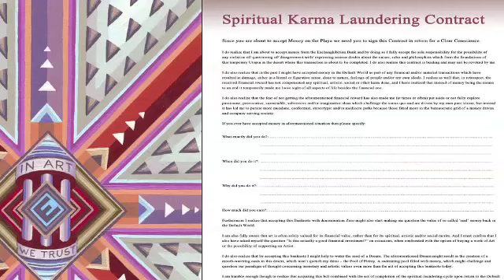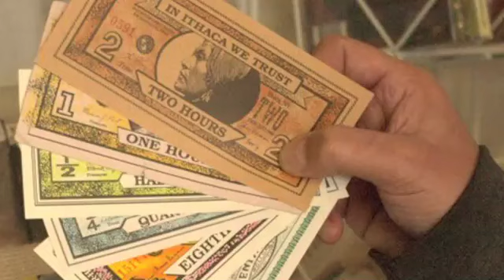Art as Money talk at the Boom Festival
20 minute excerpt from the Art as Money talk by Dadara at the Liminal Village on the 31st of July 2012 at Boom Festival, Idanha-a-Nova, Portugal

Special thanks to Artur Mendes and Rita Belo.